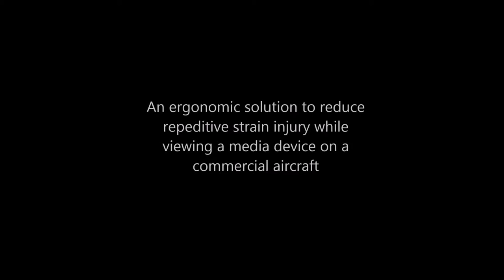The Handi Holder on a A319 Aircraft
The one and only iPad, tablet and cellular phone holder accessory for airline travel.  Will make your in-flight entertainment viewing much more comfortable.